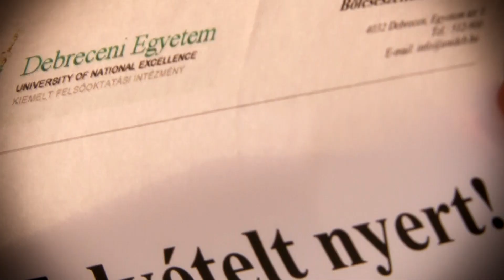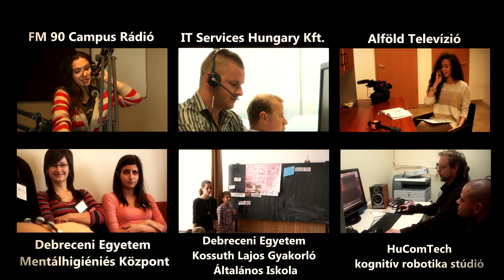Debreceni Egyetem BTK -- bemutató kisfilmek -- Felvételt nyert! -narrált változat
Debreceni Egyetem BTK -- bemutató kisfilmek (1) -- Felvételt nyert!
Miért érdemes a Debreceni Egyetem bölcsészhallgatójának lenni? A Debreceni Egyetem Bölcsészettudományi Karát minden más képzőhelytől megkülönbözteti a változatos képzési kínálat, a széleskörű karrierépítési lehetőség, a sokszínű kulturális és a pezsgő hallgatói élet. DE BTK: Sokszínűség az egységben, egység a sokszínűségben!

Készítették: Fejes Tamás, Galgóczi Ágnes, Kiss Dóra, Lovas Levente Péter, Lucski Zsófia, Megyeri Nikoletta, Sebők Judit, Szűcs Soma (a Debreceni Egyetem kommunikáció- és médiatudomány szakának mesterszakos hallgatói)

Szereplők: Adorján Imola, Kiss Vivien, Nagy Boglárka, Papp Eszter, Pór Péter, Prezenszki Alex, Somorjai Soma, Tilki Polli, Török Petra, Vígh Norbert

Közreműködők: Orvos György, Szebellédi Soma